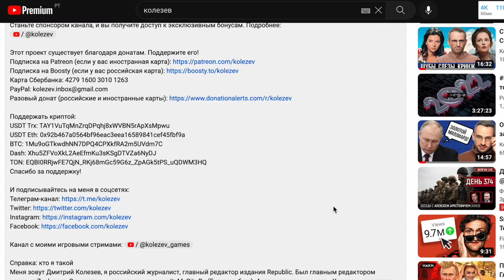Унижение Лаврова, речь Путина на коллегии ФСБ, аналитика от Юрия Лозы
В свежем выпуске кринж-обзора:

00:00 Лаврова обсмеяли в Индии
00:42 Школьный кринж
01:37 Школьный кринж-2
03:58 Путин и мразь
04:55 У экспертов Соловьева стадия принятия
06:42 Борис Корчевников и Юрий Лоза: Донбасс, США и плоская земля

Поддержать криптой:
USDT Trx: TAY1VuTqMnZrqDPqhj8xWVBN5rApXsMpwu
USDT Eth: 0x92b467a0564bf96eac3eea16589841cef45fbf9a
BTC: 1Mu9oGTkwdhNN7DPQ4CPXkfRA2m5UVdm7C
Dash: Xhu5ZFVoXkL2AeEfmKu3sKSgDTVZa6NyDJ
TON: EQBI0RRjwFE7QjN_RKj68mGc59G6z_ZpAGk5tPS_uQDWM3HQ

Справка: кто я такой
Меня зовут Дмитрий Колезев, я российский журналист, главный редактор издания Republic. Был главным редактором издания Znak.com. Основатель и владелец издания ItsMyCity.Ru (Екатеринбург). Автор телеграм-канала «Колезев», создатель этого видеоблога и подкаста. Уроженец Екатеринбурга, сейчас временно (надеюсь) проживаю за пределами РФ.